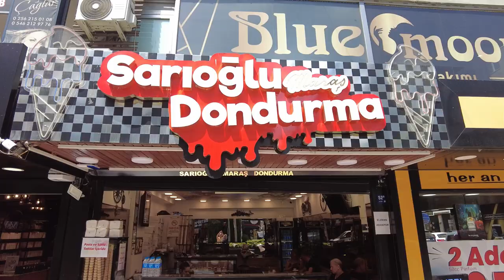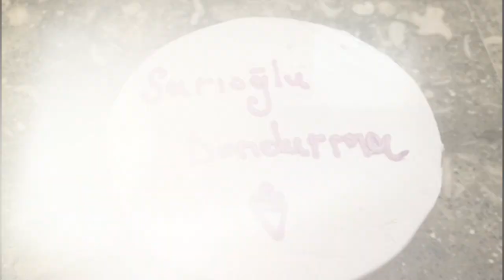Aydın'a Değer Katanlar | Sarıoğlu dondurma | 28.05.2024